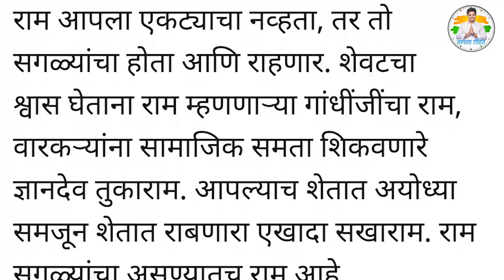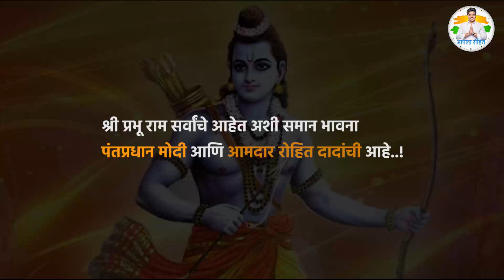Must watch राम सगळ्यांचा आहे - आमदार रोहित पवार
राम आपला एकट्याचा नव्हता, तर तो सगळ्यांचा होता आणि राहणार, गी रोहीतदादांची भावना पंतप्रधान नरेंद्र मोदींनी काळ प्रभू श्री राम मंदिरांच्या भूमिपुजनाच्या  भाषणात बोलून दाखवली